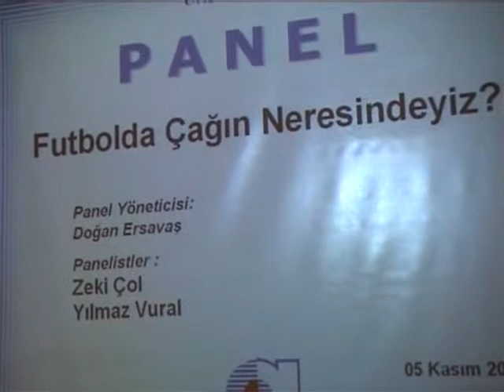Futbolda Çağın Neresindeyiz 1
Konuşmacılar Doğan Ersavaş, Zeki Çol, Yılmaz Vural
Başlık: Futbolda Çağın Neresindeyiz?
Konu: Futbol - Türkiye
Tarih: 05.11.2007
Yer: Atılım Üniversitesi Seyhan Cengiz Turhan Konferans Salonu
Fakülte / Bölüm: Rektörlük